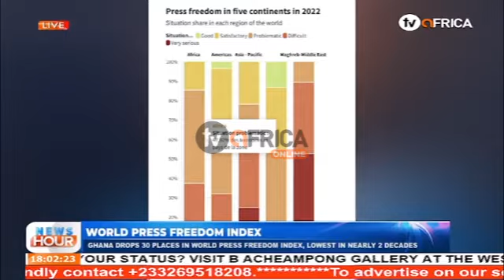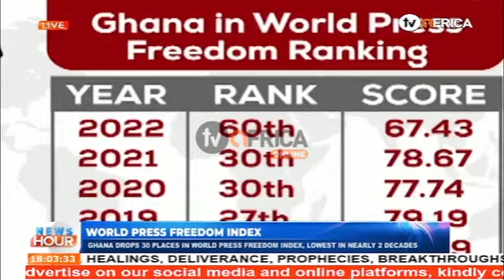WORLD PRESS FREEDOM INDEX: GHANA DROPS 30 PLACES IN WORLD PRESS FREEDOM INDEX, LOWEST IN NEARLY 2 .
WORLD PRESS FREEDOM INDEX:  GHANA DROPS 30 PLACES IN WORLD PRESS FREEDOM INDEX, LOWEST IN NEARLY 2 DECADES